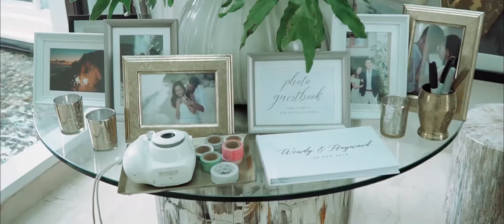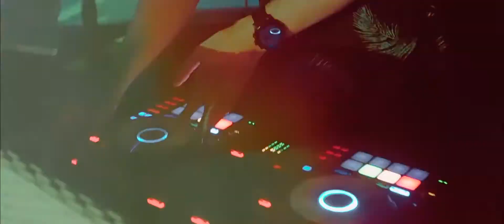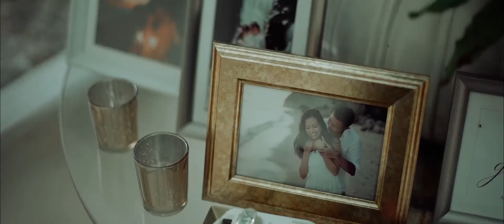WENDY + HAYWOOD // Wedding at Pandawa Villa BALI